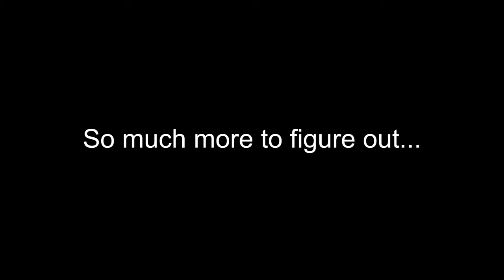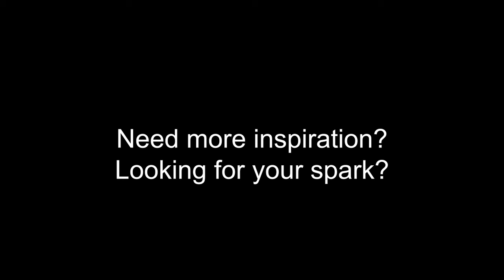Beyond the Spark S2 - Episode 2 Teaser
Full episodes available to patrons.

About the 5th Woman:

The 5th Woman is a collection of artists who seek to radicalize the souls of women through poetry.

The 5th Woman is a poetry collective, but it is more than that. It is a group of women who support each other and seek to understand each other even when we may come from vastly different backgrounds. It is a group that teaches us to be vulnerable and to let our vulnerabilities drive our art. It is an empowering space for women of color. And it teaches us what men are born knowing: that it is okay to be an artist for a living and that it is okay to promote ourselves and be proud of our work and put ourselves out there. It doesn’t mean we are conceited; it means we are letting the world read the stories of our lives, which are often very personal and take a lot of courage to share.